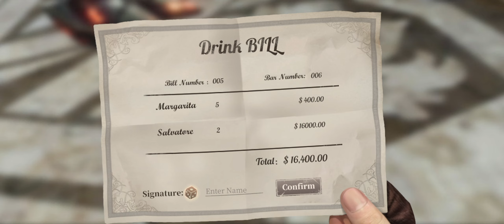Devil May Cry: Peak of Combat Gameplay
Devil May Cry: Peak of Combat first look gameplay on @GamerThirst

Devil May Cry: Peak of Combat Gameplay walkthrough part 1

Game description:-

Thanks🙂